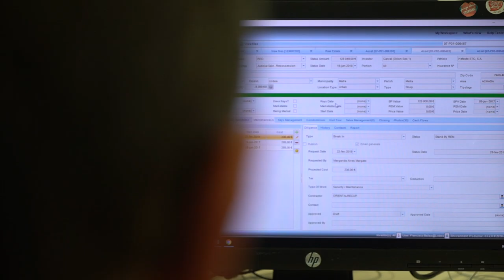Free Stock Footage